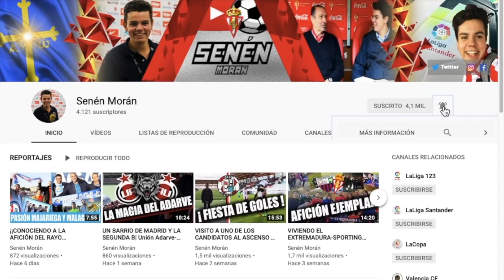ASÍ SERÁ EL NUEVO GRANADA 2019/20| Senén Morán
El Granada ya prepara su proyecto para la próxima temporada en LaLiga. Los andaluces tendrán uno de los presupuestos más bajos de la competición, por lo que tendrán que hacer malabarismos para reforzarse en el mercado veraniego. Todo en el vídeo.

¡¡Enhorabuena a toda su afición!!